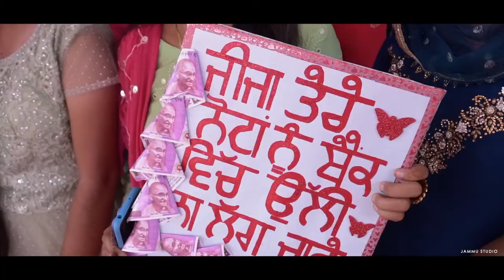Komalpreet & Sukhjeet Wedding Highlight | JAMMU STUDIO GHANAUR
Jammu Studio Ghanaur
Pre and Post Wedding Shoot
Party Events etc.

    Here are our Official Pages for you-